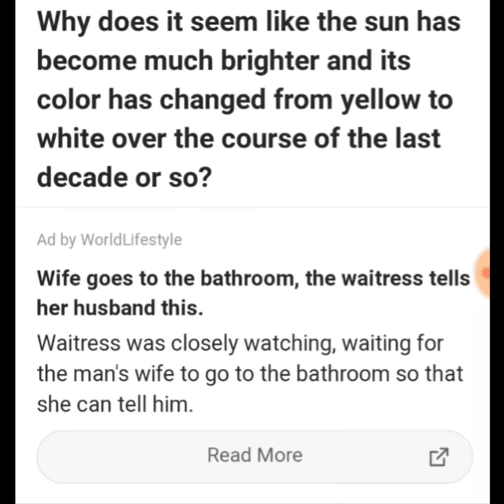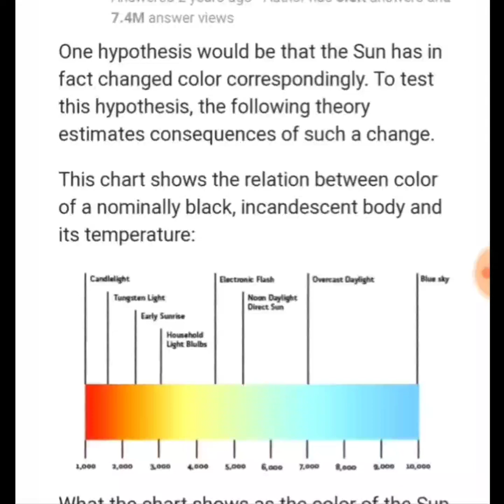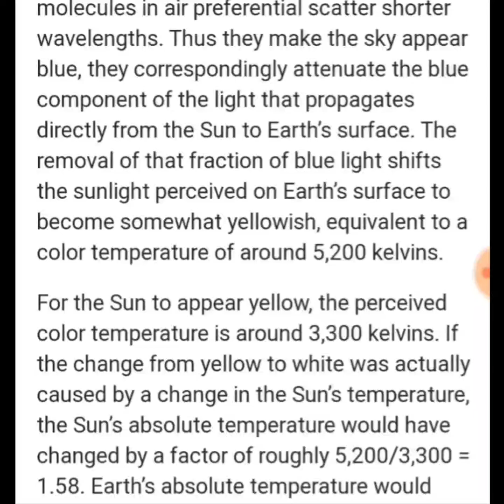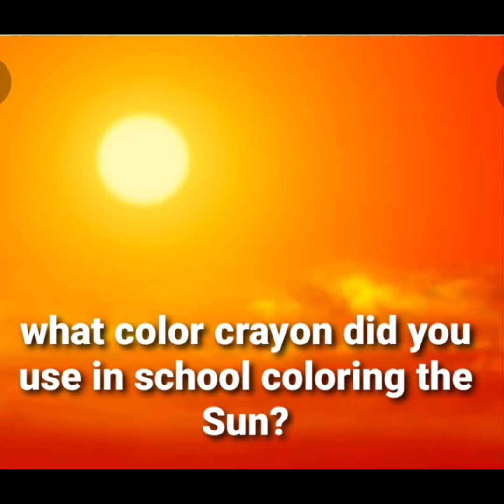Yes the sun used to be yellow, it is getting hotter and change to White heating up the Earth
older people in their mid-50s and up remember the yellow sun